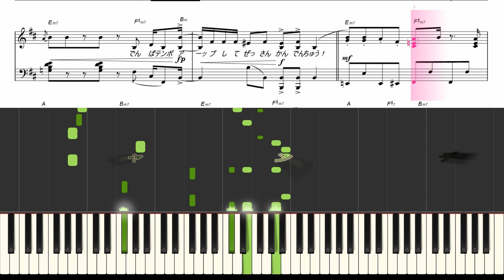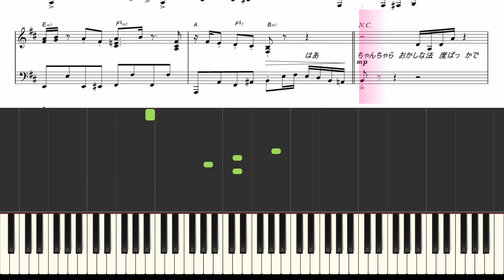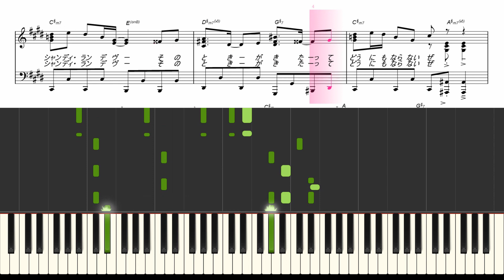【Piano】Tokyo Shandy Rendez-vousトウキョウ・シャンディ・ランデヴfeat 花譜,ツミキ（うる星やつら）（MAISONdes）